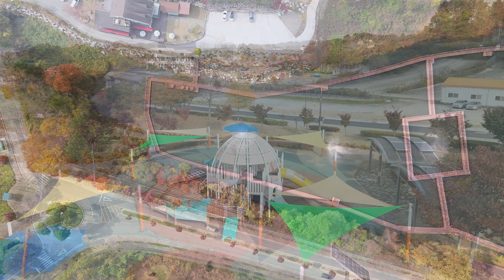[드론 영상] 진안 마이산 북부관광단지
진안에 있는 마이산 아래 북부관광단지를 둘러 보았습니다.
진안을 지나는 기회가 있어서 잠시 짬을 내어 드론을 띄워 봤는데요.
벌써 2달 전에 촬영한 영상이니 바쁜 직장업무를 핑계로 하더라도 업로드가 많이 늦어졌습니다.
우뚝 솟은 마이산 아래에는 여러 관광시설들이 자리잡고 있었는데요.
진안역사박물관과 미로공원, 사양저수지, 마이돈테마공원, 마이산 생태공원과 가상체험놀이터, 가위박물관, 산약초 전시관과 테마공원, 외사양농촌체험휴양마을 등을 만나볼 수 있었습니다.
이번에는 마이산을 멀리서만 바라보고 돌아왔지만
다음 방문 때에는 천천히 또 여유롭게 등산로를 따라 마이산에 올라보고 싶습니다.